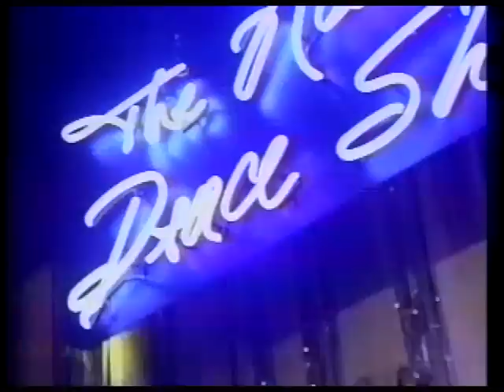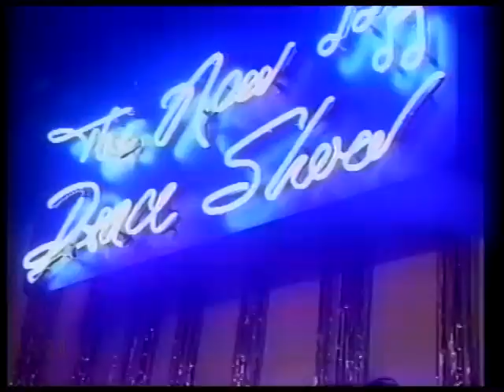Fade To Black (Mix) - New Dance Show 1991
Recorded in December 1991 @ Key Wat TV Studios, Detroit, MI Dedicated to Brownie